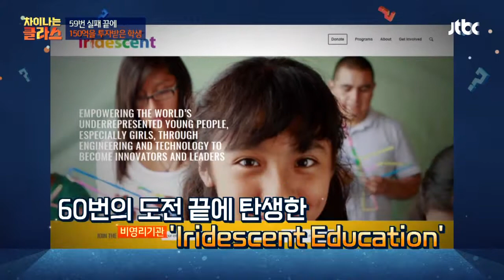60번 도전해 150억 투자 받은 학생! 실패 끝에 이뤄지는 혁신 차이나는 클라스 24회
빈민가 아이들을 위한 과학 교육 프로젝트를 생각한 학생
계속되는 프로젝트 거절에 탈모， 체중 감소， 우울증까지.
그러나 60회 도전 만에 150억 원 투자 유치 성공!
현재 비영리 기관 ′Iridescent Education′ 운영 중